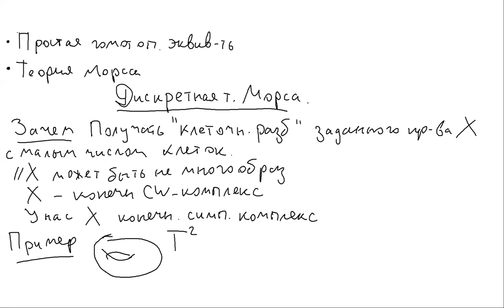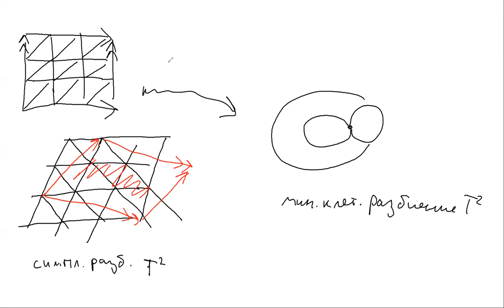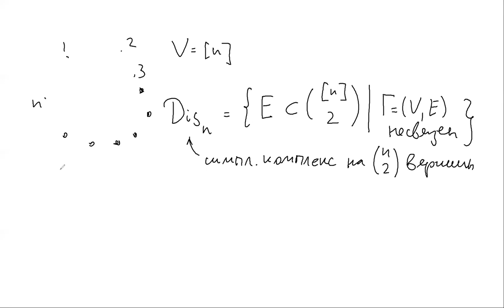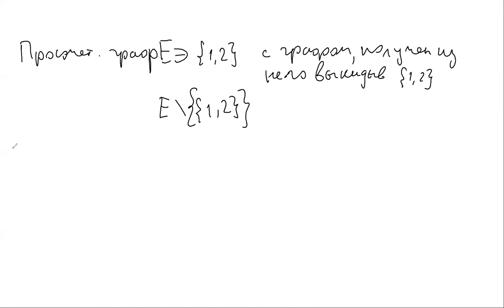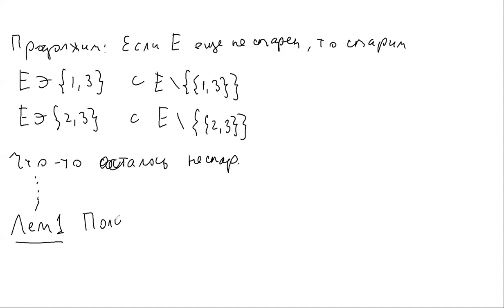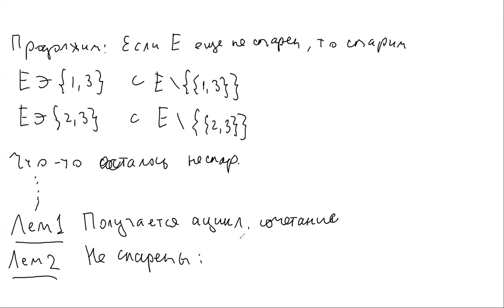Дополнительные главы и приложения топологии, лекция 6, А.А.Айзенберг